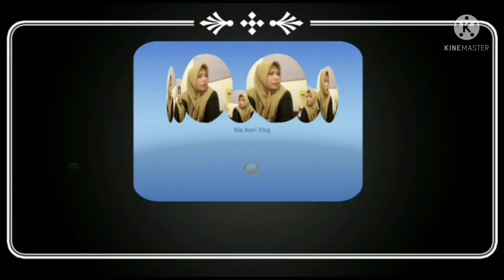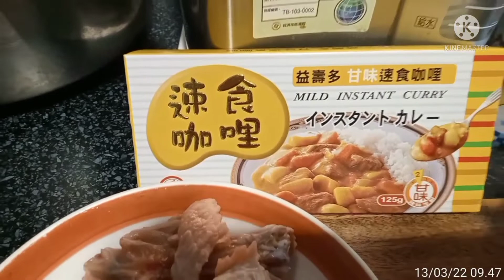Resep Kari Ayam Ala Taiwan || Mudah & Praktis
assalamualaikum teman2 semua, dividioku kali ini aku mau berbagi resep ala2 Taiwan,
kari ayam ala Taiwan dengan bumbu instan mudah dan praktis,

bahan
daging ayam
kentang
wortel
bawang Bombay
bumbu instan
caranya ditonton terus vidionya sampai selesai agar tau bagaimana cara masak nya trimakasih 🙏🏼🙏🏼🙏🏼